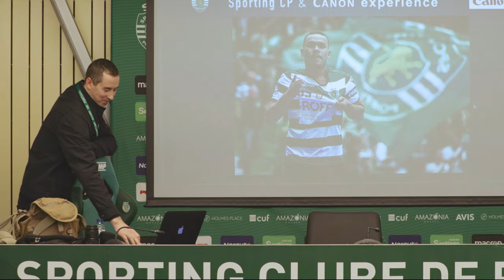Sporting Canon Experience | Pavilhão João Rocha